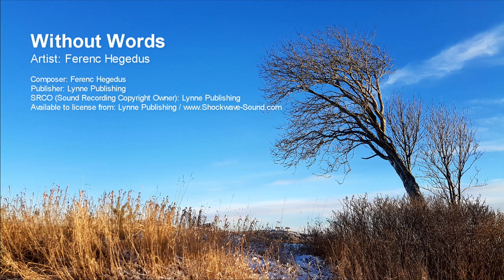Without Words - Ferenc Hegedus (Lynne Publishing)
Artist: Ferenc Hegedus